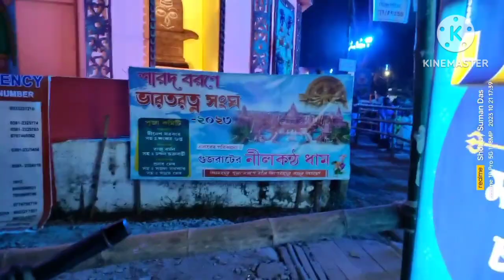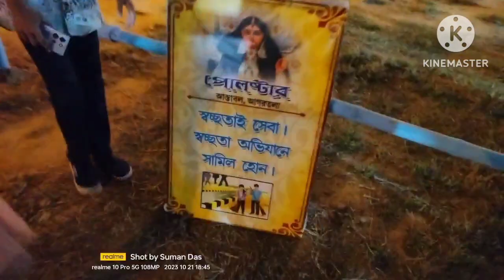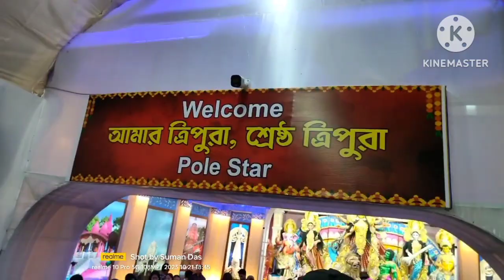শুভ সপ্তমী 🌺| উষা বাজার দুর্গাপূজা 🙏খুবই সুন্দর 👌| Suman Shetty Vlogs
শুভ সপ্তমী 🌺| উষা বাজার দুর্গাপূজা খুবই সুন্দর 👌| Suman Shetty Vlogs Video